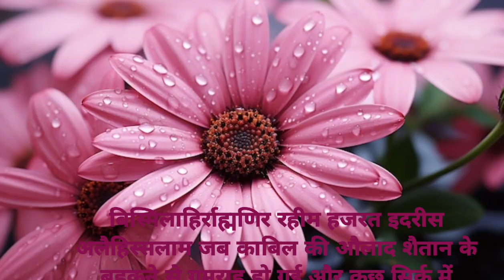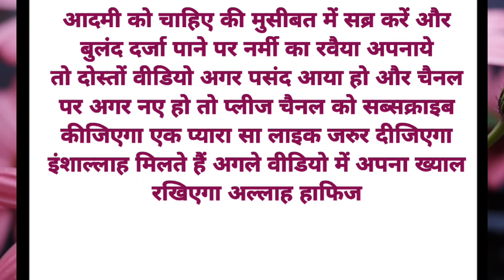Hazrat idris Ali Salam ka waqia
title:-Hazrat idris Ali Salam ka waqia |HazratsaalehAliSalam#Islamicvideo
ℚ𝕌ℝ𝕀𝔼𝕊:-
Islamic Video
Waqia
Sachcha waqia
Islamic Storie
waqia ez 99
Moral Islamic Stories
islamic story
islamic stories
islamic malumat
islamic lectures
islamic history
Islamic Story
Hadees Nabvi
Prophet Stories
Islamic Lectures
Quran Stories
Stories Of The Prophets
सच्चा वाकिया
Sachcha Waqia
Islamic Histor
Islam Waqiyat
Islami Kisse
Karbla Story
Hindi Story
Quran
Achi Batein
Emotional Islamic Lectures
Waqiyat